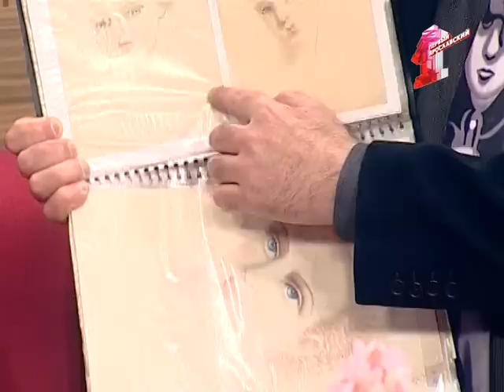ШизАрт. Баланс на грани